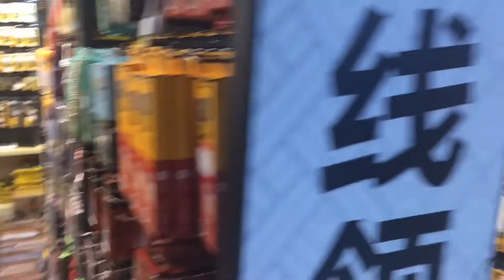ÇİN FAKE MARKET | ELEKTRONİK MARKET | KAYBOLDUM !!! | Mom In China Vlog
Çin'in çok bahsedilen, merak edilen Fake Marketlerinden birini ziyaret ediyoruz. Elektronik alışverişleriniz için bir adres arıyorsanız doğru adrestesiniz :))

İyi seyirler :)